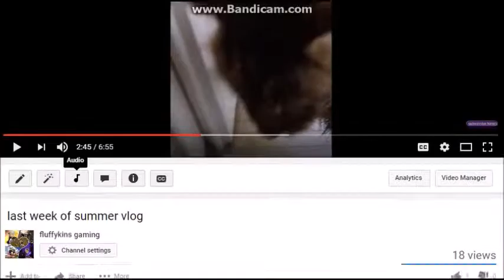R I P fluffy ill never forget you